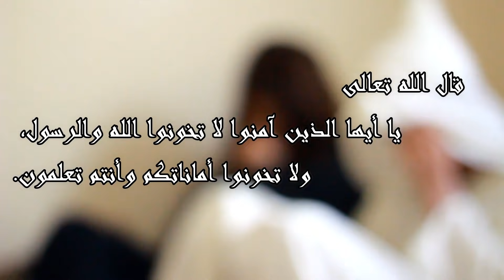أب أحـب زوجـة إبنـه / شاهد عندما علم الإبن بسرهما...(الحياة الزوجية)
⊙ حساباتي في السوشل ميديا :

● أنستقرام : Safi_eddine_officiale
● سناب شات : Safieddine.18

شكرا لكم على تفاعلكم معي عائلة حسين 🍞